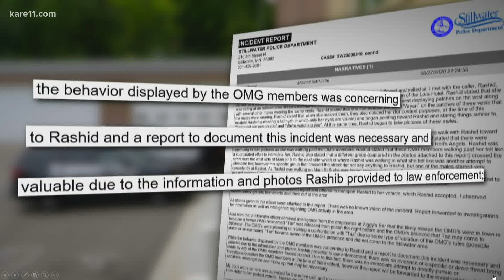Digital Dive: Incident involving 'Aryan Cowboy Brotherhood' buzzing on social media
An incident involving a St. Paul woman and her experience in Stillwater with a biker gang known as the Aryan Cowboy Brotherhood is creating a buzz on social media.